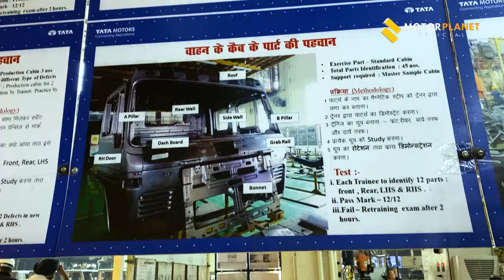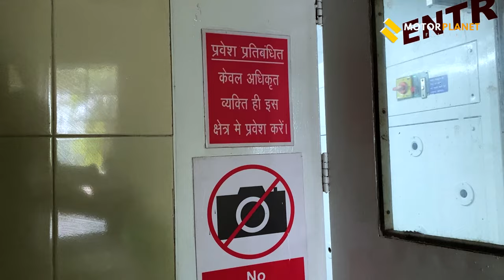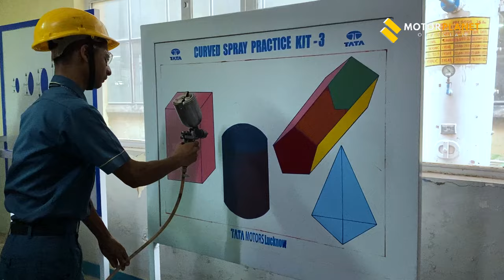I Visited TATA MOTORS plant😍🇮🇳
I visited Tata Motors Plant in Lucknow | Motor Planet Official
About Tata Motors Lucknow Plant : Established in 1992 to meet the growing demand for commercial vehicles in the Indian market, the Lucknow plant of TML is strongly backed up by an ERC and service set up to support the latest technology and cater to the complexities of automobile manufacturing. It specialised in the designing and manufacturing of a range of modern buses which includes a low-floor, semi-low-floor, high deck and CNG buses. This facility also specialises in integral bus manufacturing and has commissioned a JV company - Tata Marcopolo Motors Limited - on the premises.

TML-Lucknow is set up on 600 acres in the Chinhut Industrial Area, while Deva Road cuts the plot in almost two halves.The Western Complex was commissioned first and included facilities such as:Tata Motors Lucknow Factory Visit - Trucks Manufacturing: Vehicle Factory - Assembly plant for trucks and bus chassis
Integral Bus Factory - Assembly plant for module buses catering to the needs of Tata Marcopolo Motors Ltd. and FBV operations
Transmission Factory - Gear parts, crown wheel and pinion, and heat treatment facility
Production Engineering Shop - Catering to the tool design and manufacturing needs
A well-established Training Centre which trains around 500 apprentices in various trades
Engineering Research Centre with a focus on buses. Facilities include a digital prototyping lab, use of PLM software, etc.
Service Training Centre providing training to the drivers and technicians of the STUs
Other facilities include the Prolife Factory (for reconditioning business), the satellite plant of TMML which caters to the hi-end buses for the northern market, etc.
The recently commissioned Eastern Complex augments the vehicle production capacity in TML's Lucknow plant to 300 vehicles per day. It houses state-of-the-art facilities like a paint shop, BIW shop, Rear Axle Shop and TCF factory with automated lines benchmarked with the best in the world.
Tata Motors founder : Jehangir Ratanji Dadabhoy Tata ( JRD Tata )
Tata Motors Plants : Tata Motors has auto manufacturing and vehicle plants in Jamshedpur, Pantnagar, Lucknow, Sanand, Dharwad, and Pune in India, as well as in Argentina, South Africa, the United Kingdom, and Thailand.
Tata Motors Products: Tata motors offer a wide range of products in cars, buses, cargo trucks & defence vehicles in India.
Tata Motors Lucknow Plant is Spread across an area of 600 acres
Started production in 1992
Facilities include weld shops, paint shops, axle shops and assembly lines
Nearly 5,500 employees
Manufactures 300 vehicles per day